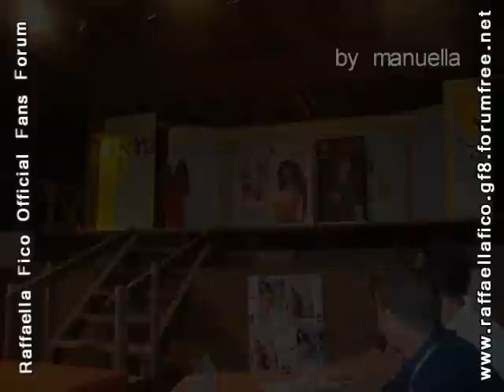più bello d'italia e miss grand prix 2008 emilia romagna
Raffaella Fico madrina più bello d'italia e miss grand prix 2008 emilia romagna a spina camping village Lido di Spina 22/08/2008